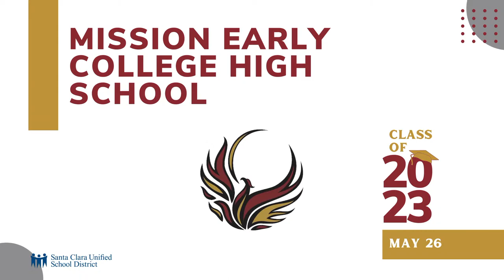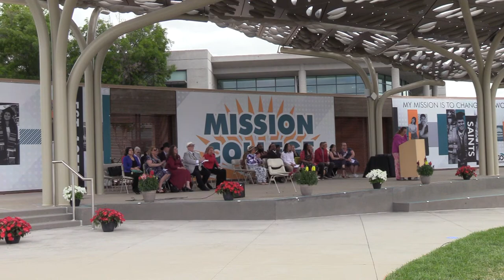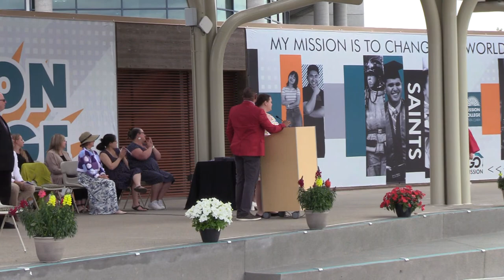Mission Early College High School Graduation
Mission Early College High School Graduation (MECHS) 2023